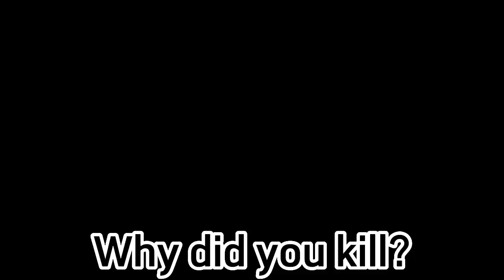Why did you kill?